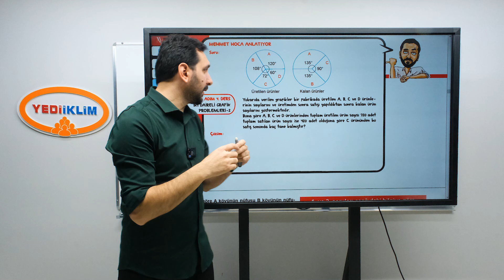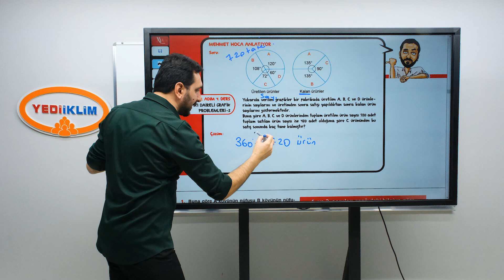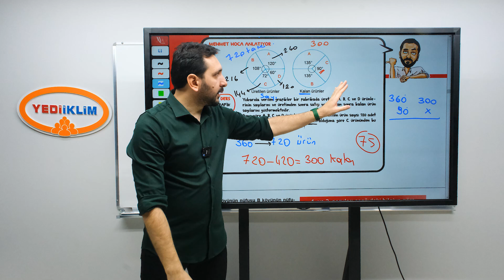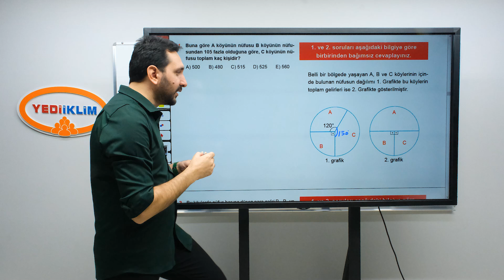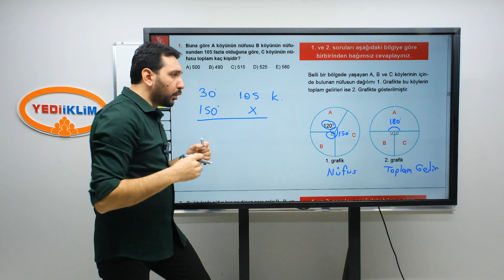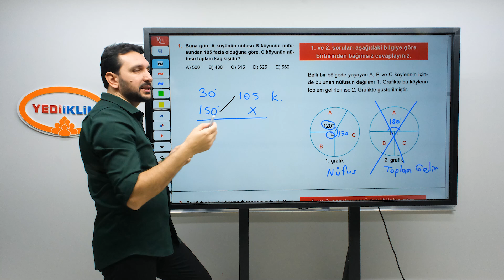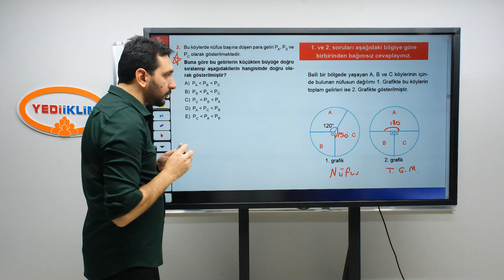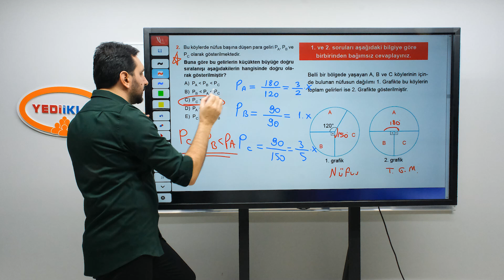4. Adım 4. Ders 2 Daireli Grafik Problemleri 2 - Mehmet Bilge YILDIZ